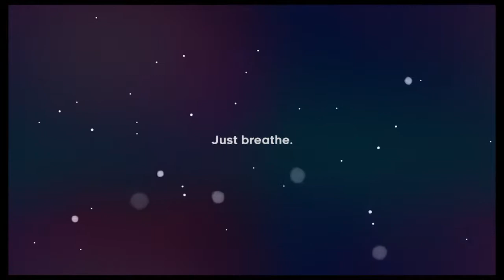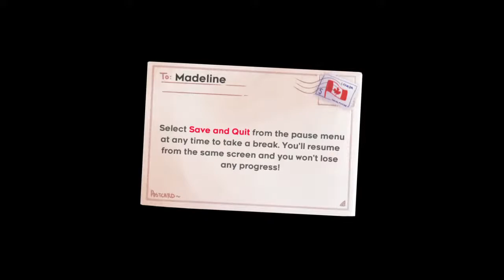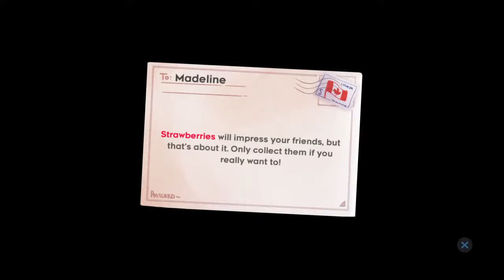i came to dig